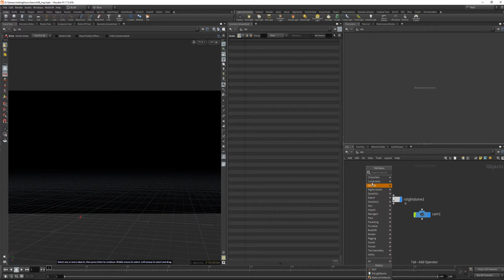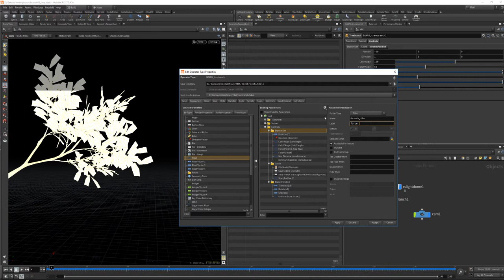a tree branch digital asset in Houdini with wind motion system.